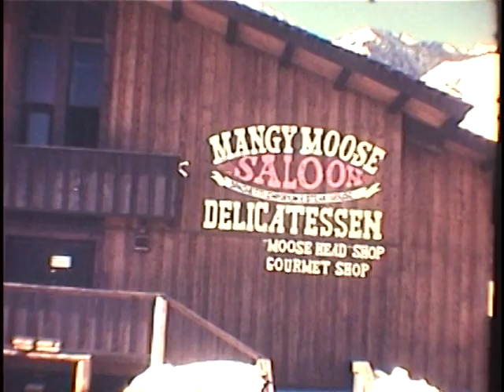1970 Jackson Hole Resort, Town of Jackson, Wyoming.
Don, Audrey and Todd Chantry hitting the slopes at Jackson Hole. Check out the scenery and the elk.